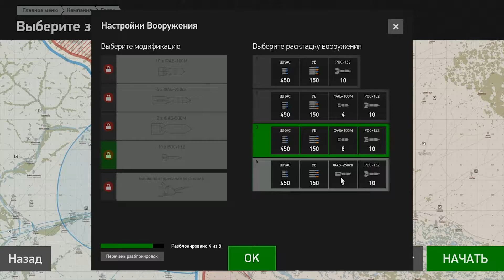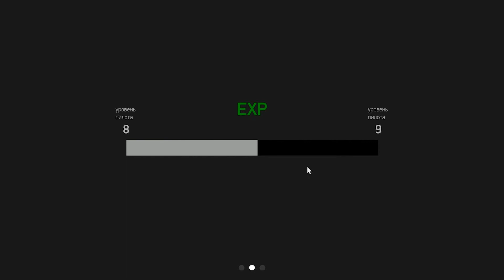Пе-2: Штурм аэродрома, и ночная посадка в кампании "Ил-2 Штурмовки: Битва за Сталинград" (#39)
На самом закате дня поступил приказ атаковать четвёркой Пе-2 аэродром противника. Анлоки сломаны, по этому боевая нагрузка состояла из 10-ти РОФС-ов, и 6-ти 100 килограммовых бомб. Штурмовка несколько затянулась, и посадка осуществлялась практически в полной темноте.
Содержание:
Взлёт                                 : 00:04:00
Проходим Сталинград : 00:08:00
Увидел поезд                  : 00:11:20
Подходим к цели            : 00:13:00
РОФСы ушли в небо :\   : 00:14:00
Отходим                             : 00:21:00
Привет поезду                 : 00:22:00
Вражеский аэродром     : 00:25:00
Посадка                             : 00:31:00
Результаты вылета         : 00:34:00